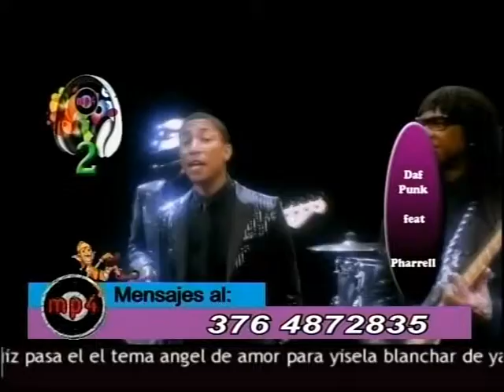viernes 22 hs por canal cuatro